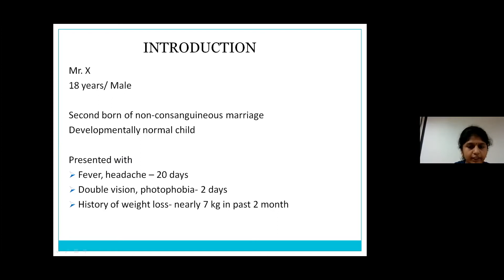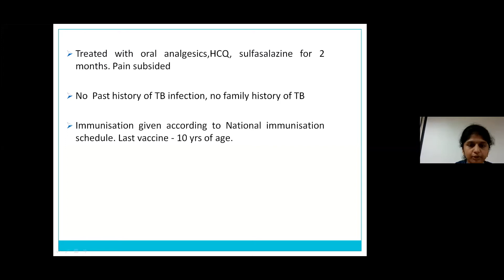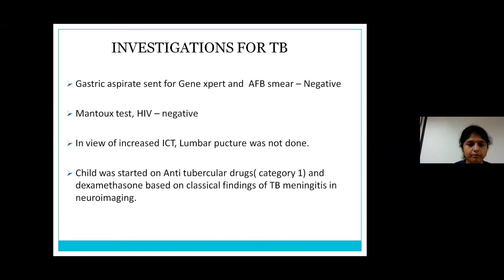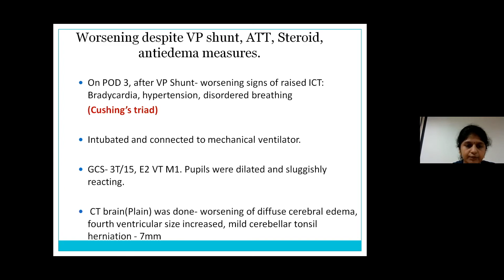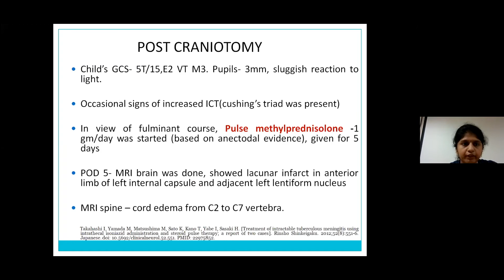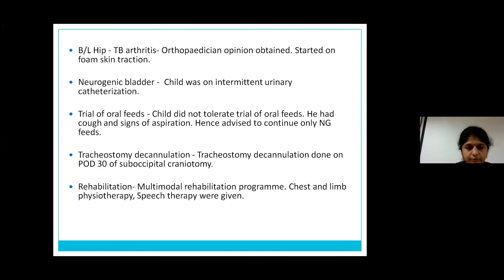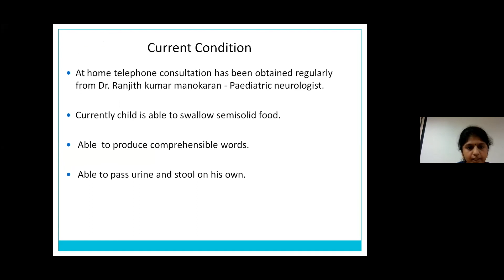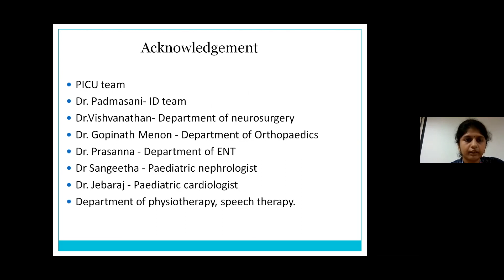FULMINANT TBM SRIHER AUGUST 2021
TBM AT TIMES DIFFICULT TO TREAT